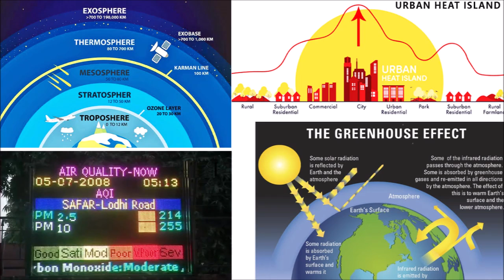Architecture Gate study material - 19_Building Services -3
water supply, measurement of TDS, Hazen William eqn, Manning Formula, Green Building Rating system and some terminologies related to enviorment
-are an important part of Building Services & video covers these topics related to  Gate point of view
And also you will find previous Gate questions for revision